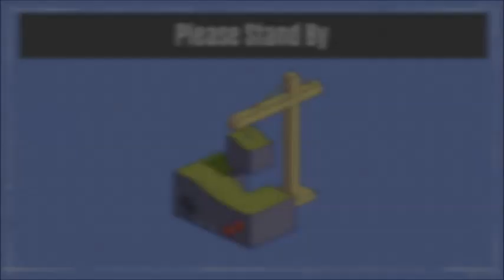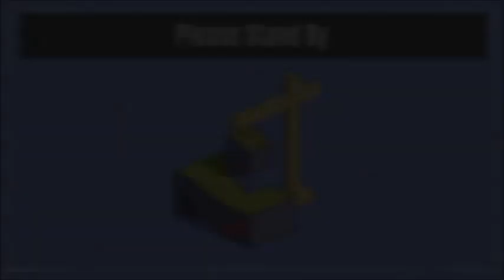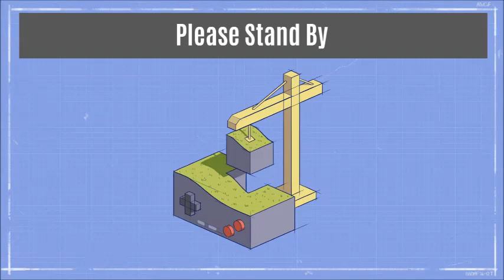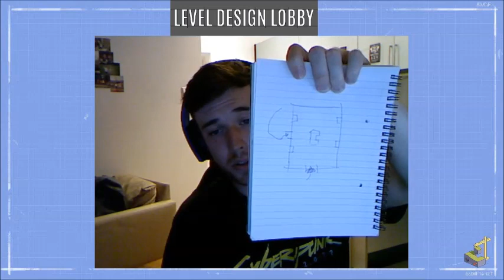Level Design Lobby - Webinar Ep2: Yakuza 0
Welcome to the 2nd Webinar of the LDL. Because of this, I did a thank you episode where I take a look at Yakuza 0, breaking down its level design and answering questions.